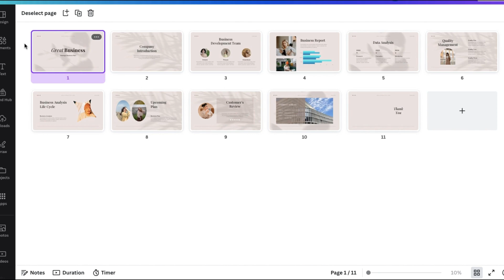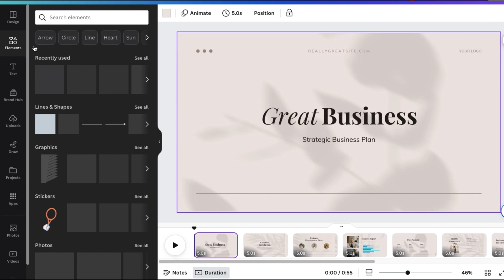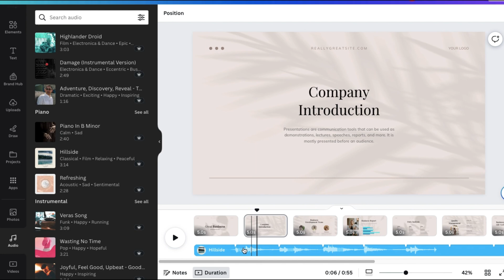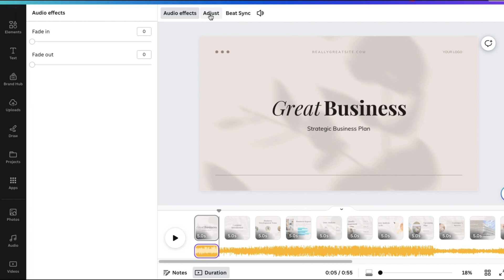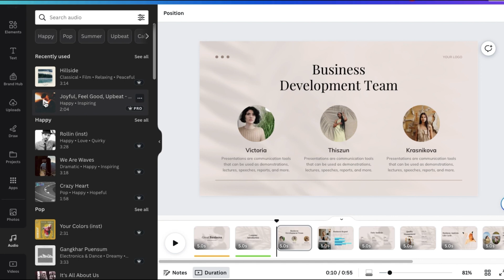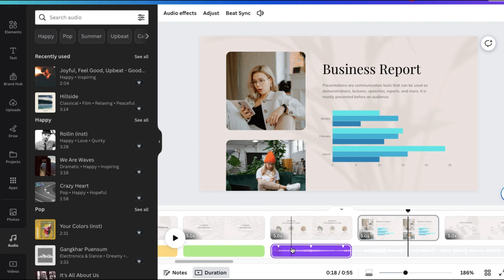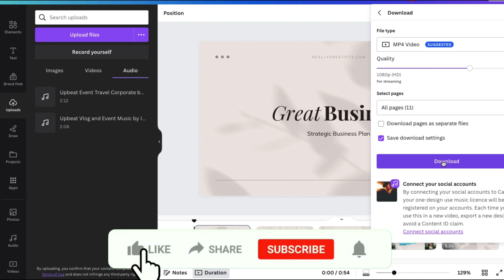How To Add Audio Per Slide In Canva (EASY GUIDE)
Want to create captivating presentations or engaging videos with audio in Canva? You're in the right place! In this step-by-step tutorial, we'll show you how to add audio per slide in Canva, allowing you to bring your designs to life with sound.

Whether you're looking to enhance a slideshow, create an interactive video, or add background music to your Canva designs, our comprehensive guide has you covered. We'll walk you through the process of adding audio to each slide in Canva, ensuring a seamless audiovisual experience.

With Canva's intuitive interface and our easy-to-follow instructions, you'll be able to upload and edit audio files in no time. We'll show you how to add multiple audio tracks, customize their duration, and synchronize them with your slides for maximum impact.

Unlock the full potential of your Canva creations by incorporating audio that resonates with your audience. Whether it's a voiceover, a carefully curated playlist, or sound effects, you'll have the tools to create a truly immersive experience.

No prior technical knowledge is required to follow along with this tutorial. We'll guide you through the entire process, from uploading audio files to adjusting volume levels and exporting your final masterpiece.

If you're ready to take your Canva designs to the next level with audio per slide, this tutorial is a must-watch.